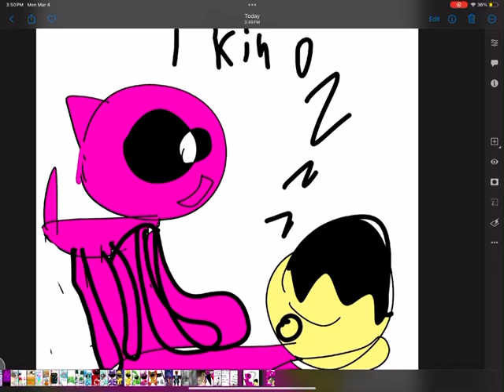2 kinds of cats